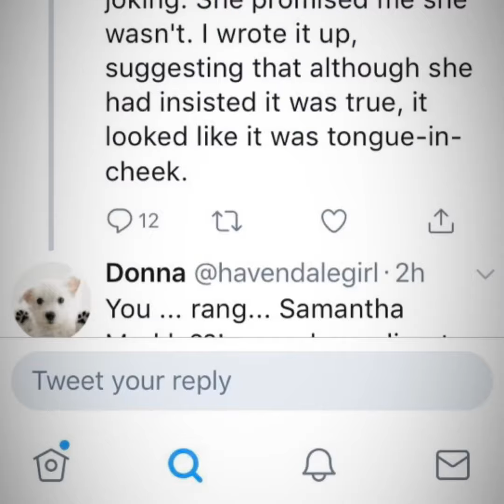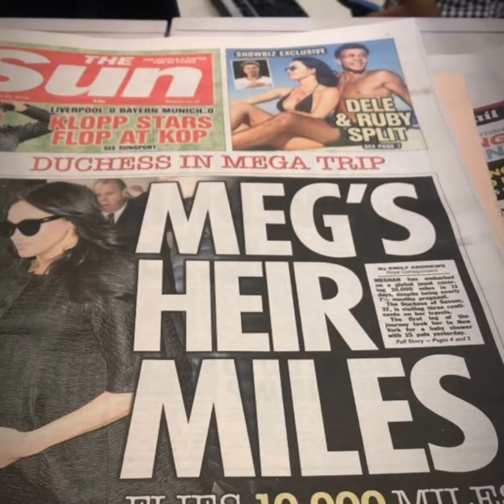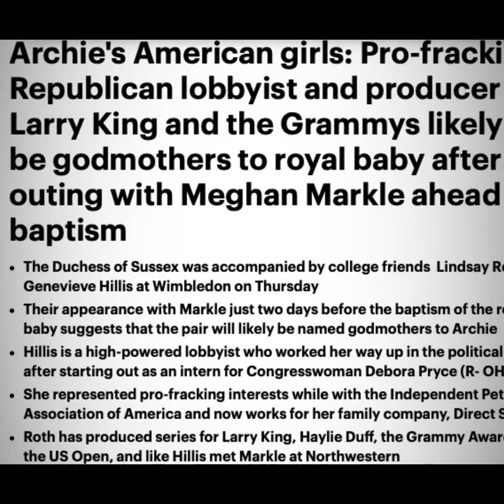The British Press Racist attacks on Duchess of Sussex Meghan Markle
SussexSquad Here is just a miniature sample of the racist abuse the DuchessofSussex suffers daily in the hands of the British Press and the Royal Family! We have enough screenshots to make an hour long video but we wanted to do this quick sample to show how depressing this is! Meghan Markle is being racially abused by the UK press! This needs to stop!